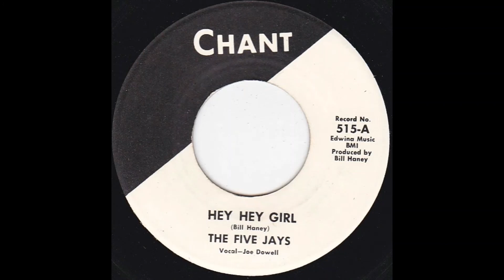Five Jays Hey Hey Girl